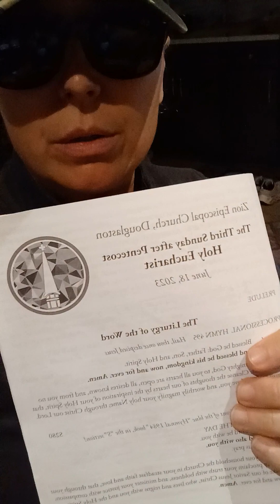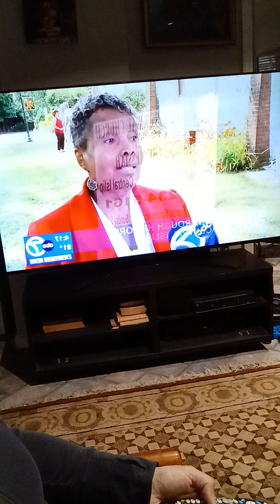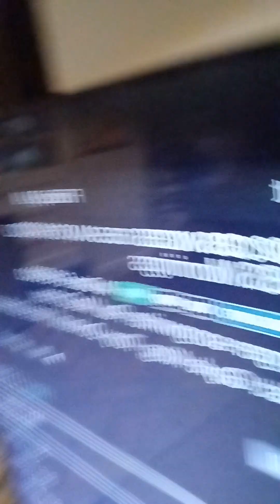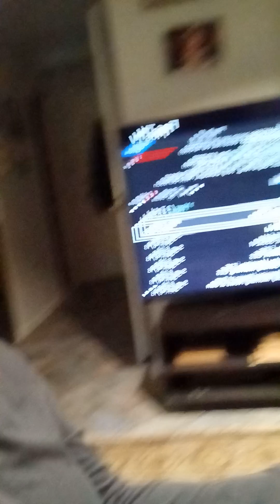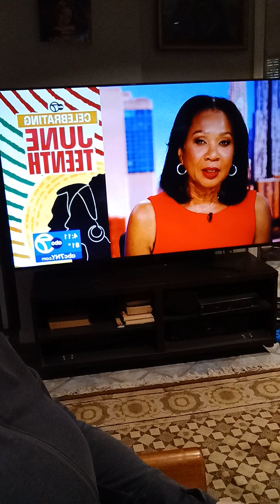My concerns about specific events on abc7 news coverage over the last few days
My concerns about specific events on abc7 news coverage over the last few days, and My health status with legs heavy and feeling bloated

Nicole Cattaruzza
Star*1978
Star*8378
06/19/2023